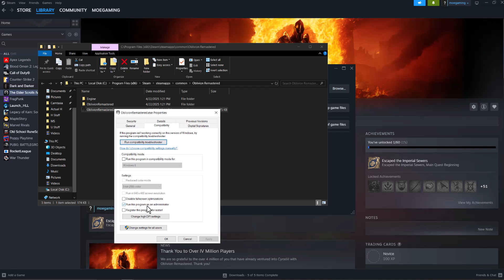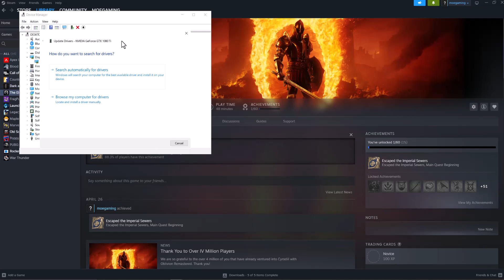How To Fix Palia Crashing On Steam PC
In this video, I talk about How To Fix Palia Crashing On Steam PC